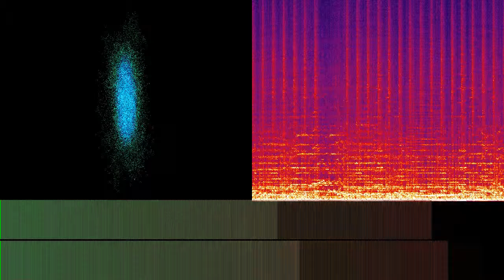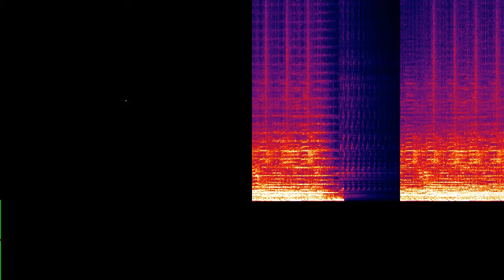Grass or Gasoline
“Grass or Gasoline” by Southern Nights